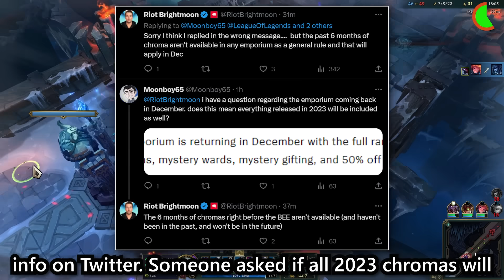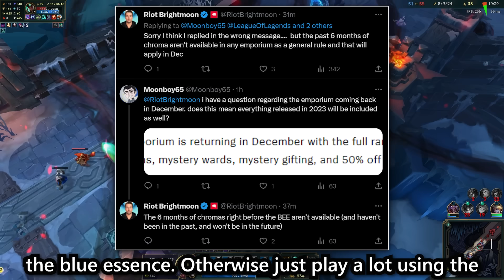🔷 Amazing essence emporium buff 🔷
Good changes to the essence emporium which will return in December
2023.
Exchange blue essence for chromas in the blue essence store